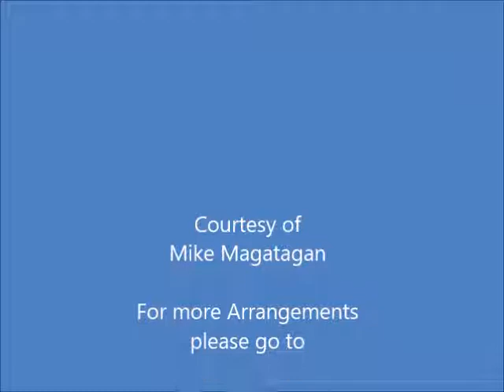Fugue in A Minor (BWV 897 No. 2) for Woodwind Quartet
The first book of J. S. Bach's Das Wohltemperierte Klavier (The Well-Tempered Clavier) was complete by 1722. Bach gave the present title to the work, which was composed "for the use and practice of musical youth eager to learn and for the amusement of those already skilled in this study." Bach composed a paired Prelude and Fugue in each of the 24 keys to demonstrate the viability of the new "equal-temperament" system, which allows one to play in all keys without producing out-of-tune intervals, as happened with Pythagorean and "mean tone" tunings. Furthermore, the pieces are as much compositional studies as keyboard works.

Twenty years later, Bach assembled another set of preludes and fugues. The title page is missing from the manuscript, but its similarity to the "first" book of The Well-Tempered Clavier led editors to entitle it "Book II." Bach worked on the second book over a long period of time, even reworking pieces he had written for other purposes, as he had in the first book. Some of the preludes and fugues date from the 1720s. Possibly the most substantial revision for the second book was to No. 3, in C sharp major, which was originally in C major. Fugues Nos. 15 and 17 survive in earlier versions in which they are connected with different preludes than we find in The Well-Tempered Clavier.

There are many musical differences between the works of Book II and those of Book I. The preludes in the second group explore a greater range of forms and styles than do the earlier examples. Most striking are the experiments in the style of the Italian bipartite keyboard sonata, codified by Domenico Scarlatti. Like earlier dance movements, these consist of two repeated sections. Some of the "sonata" preludes in Book II, such as Nos. 5, 12, and 21, feature a recapitulation of the opening material, while others (Nos. 10 and 15) have parallel closing sections. Prelude No. 17 is an Italian concert-ritornello movement; Nos. 13 and 23 also display concerto traits. The tenth is a two-part invention and Nos. 4 and 14 are ariosos. Those that are clearly derived form dance forms -- No. 5 from the gigue and No. 8 from the allemande -- lack the traditional binary form.

Doubtful that this is the original work of Bach, this Prelude comes from the concerto for solo harpsichord by C. H. Dretzel.

Although originally written for Harpsichord. I created this Arrangement of the Fugue in A Minor (BWV 897 No. 2) for Woodwind Quartet (Flute, Oboe, English Horn & Bassoon).